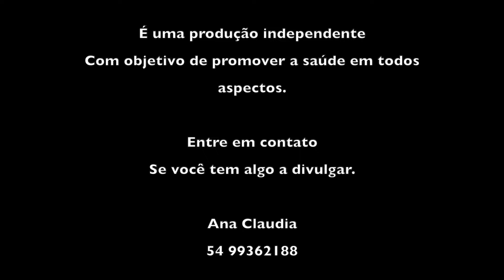GINECOMASTIA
A redução de mamas masculina, ou ginecomastia, é a cirurgia para a correção de mamas projetadas ou com muito volume. O aumento das mamas, que também é chamado de ginecomastia, pode ser causado pelo excesso de tecido mamário e/ou pelo acúmulo de gordura.